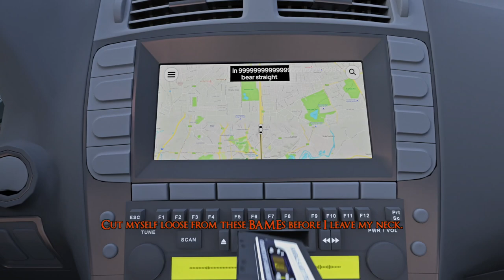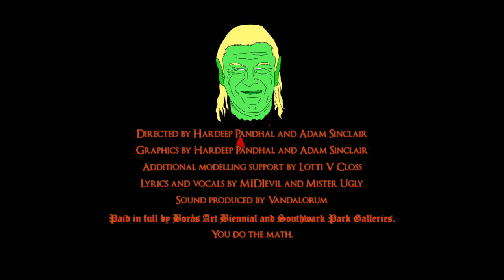Riddles On Back Street. MIDIevil x Vandalorum Featuring Mister Ugly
Directed by Hardeep Pandhal and Adam Sinclair
Graphics by Hardeep Pandhal and Adam Sinclair
Additional modelling support by Lotti V Closs
Lyrics and vocals by MIDIevil and Mister Ugly
Sound produced by Vandalorum
Commissioned by Borås Art Biennial and Southwark Park Galleries 2021